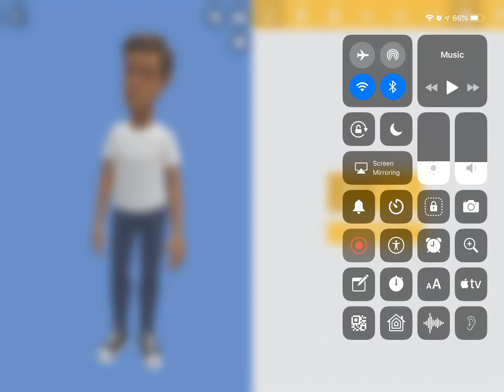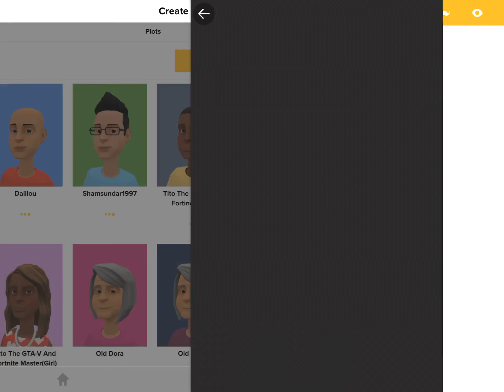How to create Daillou on Plotagon